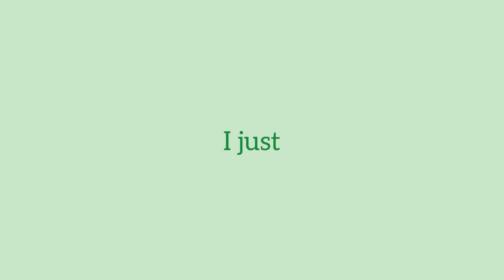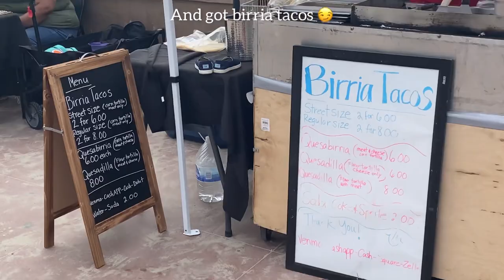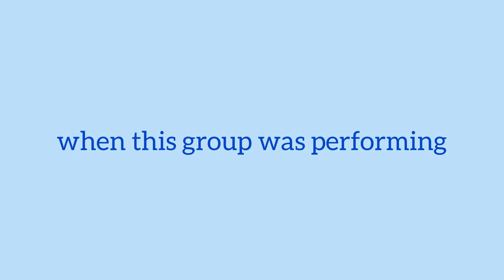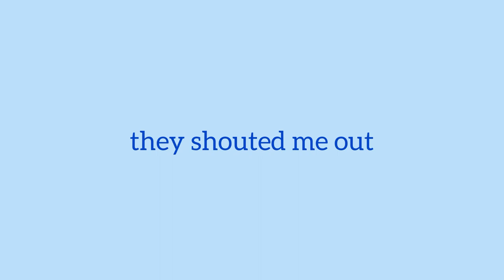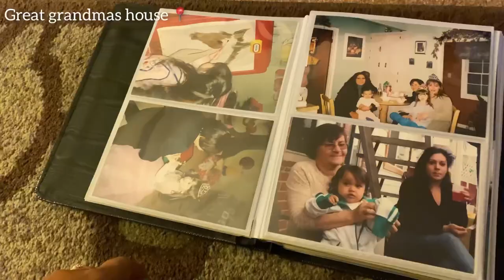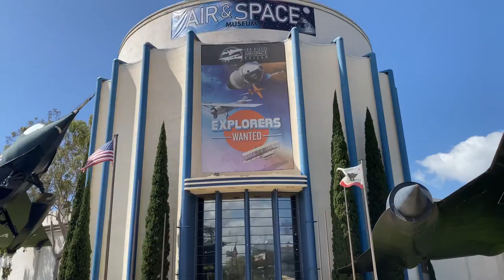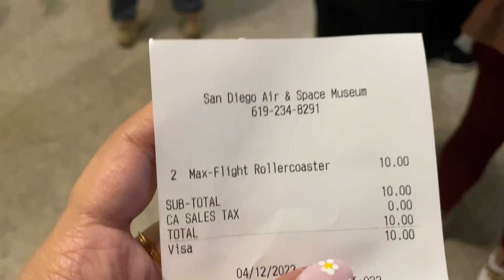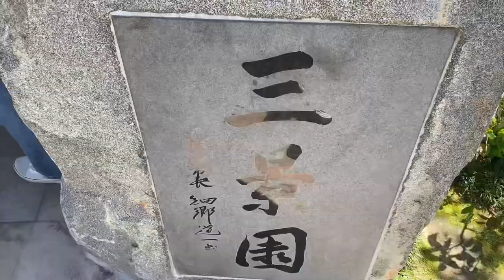Spend a week with me in California! 🌱 aesthetic weekly vlog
hi everyone! I tried making this an aesthetic vlog well technically an aesthetic weekly vlog or days in my life by taking you guys along with me to California! 🤍

I hope you enjoyed todays vlog! 🤍

Timecodes :
0:00- Intro
0:55- day one : mission beach & down town San Diego
3:49- day two : birria run, looking through memories
5:09- day three : getting nails done & going to Coronado
6:14- day four : airplane museum, getting chased, balboa park
8:59- day five : Imperial beach, and farmers market
10:41- day six : Belmont rides, dinner
11:15- day seven : saying bye etc

Social media ✨
🌷 instagram : my main is @adriiana.enriiquez & my business one is @lullalups
🐻 tiktok : @lullalups TikTok de adrianaa (@lullalups)

also- let me know what kind of content you guys want from me! 🤍

FAQ :
🪴 what do I use to make my videos? My iPhone 11!
🪵 what state do you live in? Nevada!

songs :
- kitchen by lukrembo
- dan universe by off the wall ?
- fortaleza
- casa bossa nova
- getz me to brazil
- bossa bossa
- sunshine samba
- cuba by mokka
- retail at the mall
- et voila by chris
- seaside by not the king
- ersatz bossa
- adeus joao
- fast bossa is samba ?
- samba nova fast bossa
- oh la samba
- cuban pete
- 4/4 danny and alex
- samba par ti
- fresh fallen snow chris